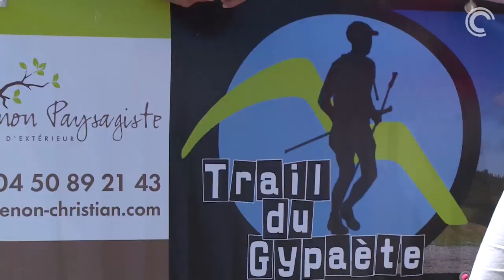Trail du Gypaëte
600 trailleurs se sont lancés a l'assaut des massifs des Bornes et des Aravis en Haute Savoie.
4 distances aux programmes dont la distance phare le 74 km pour 9470 m de dénivelés cumulés.